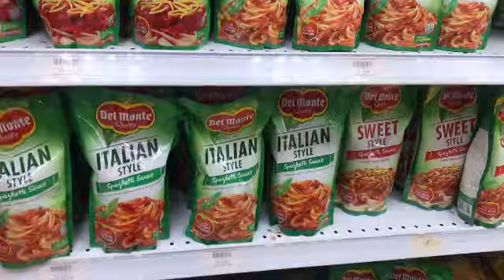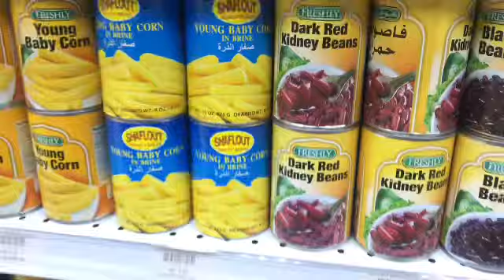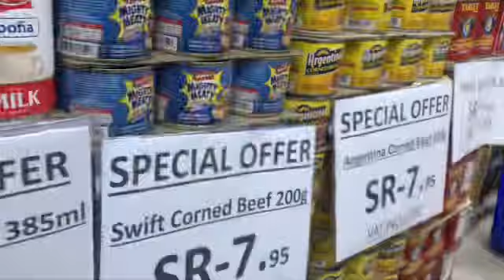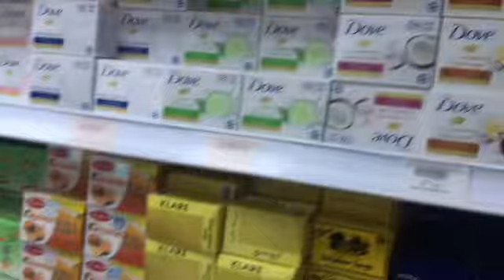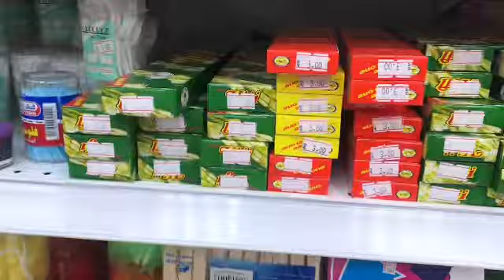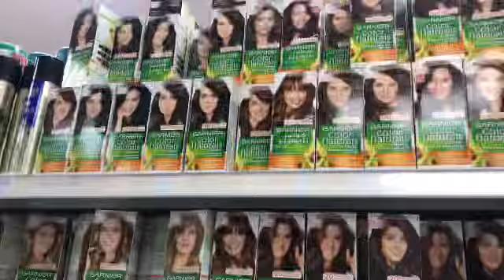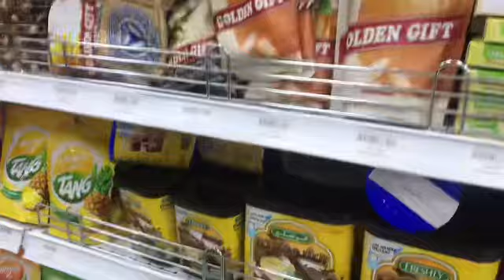PINOY SUPERMARKET |FILIPINO FOOD PRODUCTS IN SAUDI ARABIA at AL RAHMANIYA MALL ALKHOBAR KSA/MJeans💚